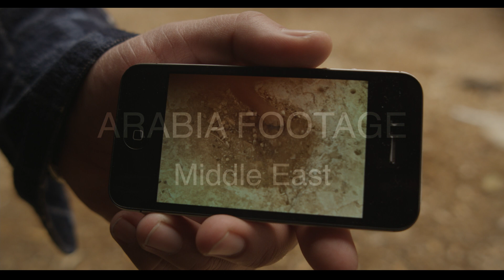Arabia Footage, Middle East, Scene 23